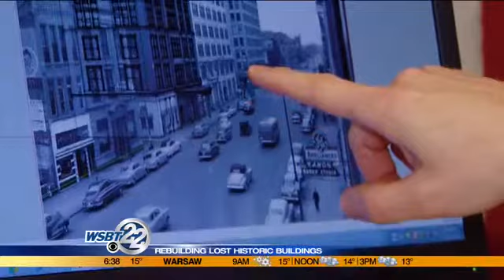Group recreating historic, long-gone South Bend buildings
Historic South Bend buildings, demolished decades ago, are getting new life and being recreated in miniature versions. _________________